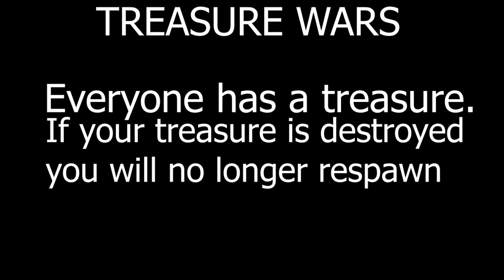I obliterated them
My Minecraft Treasure Wars skills have progressed farther once again. I end up taking on most of the lobby on my own.